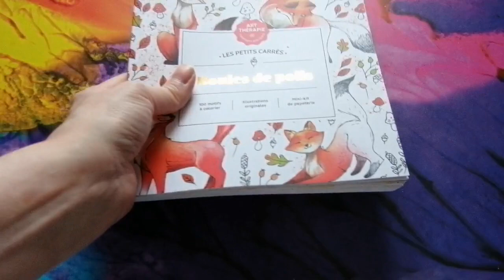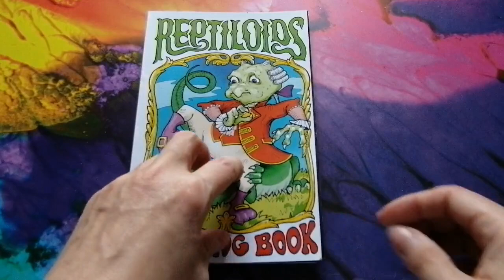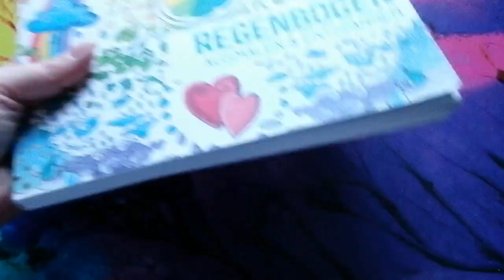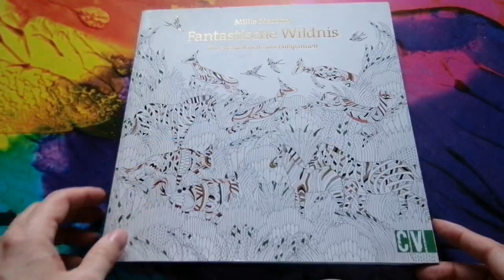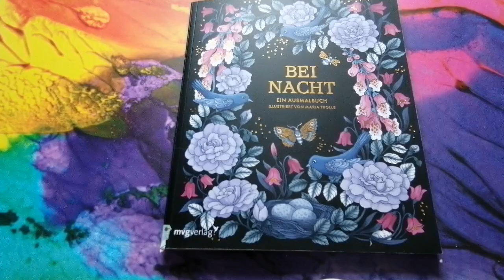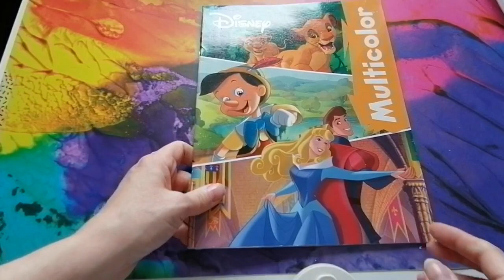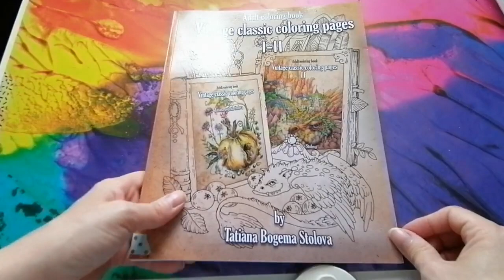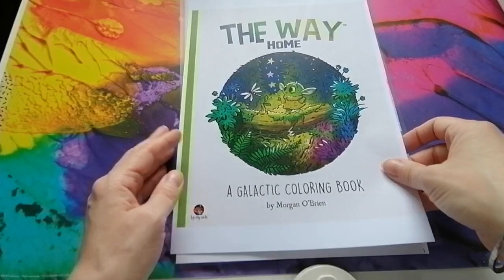Finished Coloring Pages 04-2024 (21)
My favourites this month?
Boules de Poils, Christl Vogls Ausmalreise & The Way Home
And yours?

Kapitel:
0.00 Intro
0.24 Johanna Basford - Minature Enchanted Forest
0.50 Diane Dufour - Boules de Poils
1.13 Vasyl Saiko - Reptiloids
3.00 Christl Vogls Ausmalreise - Der verwunschene Wald
3.45 Déco Time Animal Glitter Coloring Book
4.35 Ursula Schwab - Colorful World - Regenbogen
5.23 Good Wives and Warriors - Exotischer Urwald
6.15 Millie Marotta - Fantastische Wildnis
7.02 Melpomeni Chatzipanagiotou - Circle of Life
7.45 Maria Trolle - Bei Nacht
8.50 Johanna Basford - Ivy und der magische Schmetterling
9.35 Morgan O'Brien - Matchstick Mouse - A Floral Coloring Book
10.10 Disney Multicolor
10.40 Dunkle Fantasie
11.11 Forest Diver - Die fantastische Welt der Gebrüder Grimm
11.46 Tatiana Bogema Stolova - Vintage Classic coloring pages I-II
12.40 Teresa Goodridge - Gnome sweet Gnome
13.35 Morgan O'Brien - The Way Home
14.11 Outro